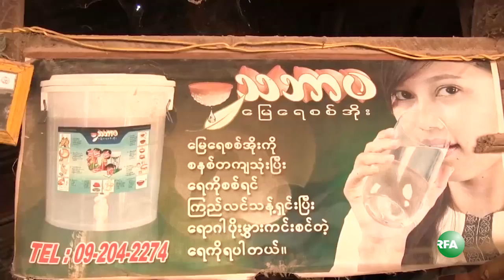Pot Business in Yangon's Twin Tay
ရန္ကုန္တိုင္း တြံေတးၿမိဳ႕၊ အိုးဖိုရပ္ကြက္မွာရွိတဲ့ အိုးလုပ္ကိုင္သူေတြဟာ အရင္က မိရိုးဖလာ စဥ့္အိုး လုပ္ငန္းနဲ႔ ေသာက္ေရအိုးေတြ လုပ္ကိုင္ရာကေန၊ အခုေနာက္ပိုင္း ေရာင္းအားက်ဆင္းလာတဲ့အတြက္ ေရစစ္ အိုးေတြ ကုိ ေျပာင္းလဲလုပ္ကိုင္လာၾကပါတယ္။ RFA သတင္းေထာက္ ကိုေက်ာ္လြင္ဦးက တင္ျပထားပါတယ္။